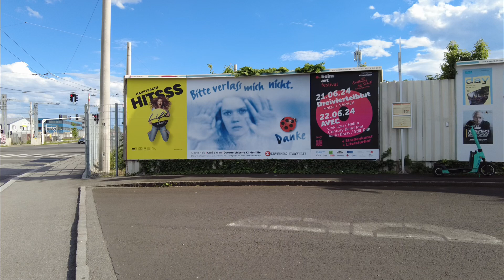Random Vlog : Hafen Linz